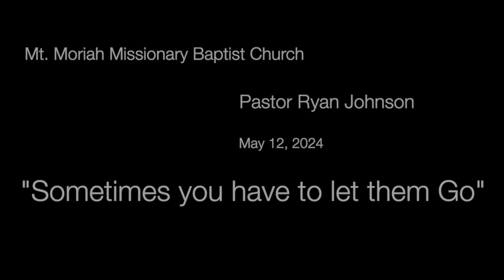Sometimes you have to let them Go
The story of Moses placed in a basket and placed into the River.

Mt. Moriah Missionary Baptist Church

Pastor Ryan Johnson